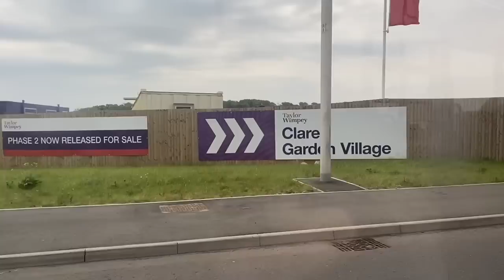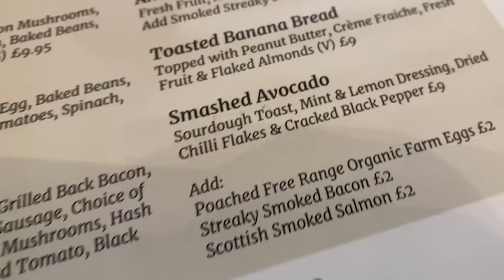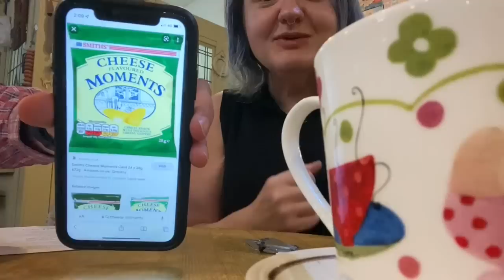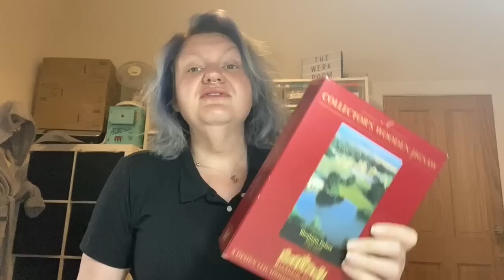SATURDAY/SUNDAY 4/5TH JUNE | eBay Reseller Vlog | Sourcing In Cowbridge With Jordan | Weekend Sales